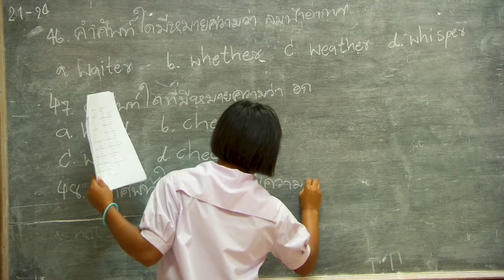มองโลกแบบวิกรม มองต้นแบบการศึกษา กับ ดร.สุรินทร์ พิศสุวรรณ ตอน 12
ตอน มองต้นแบบการศึกษา กับ ดร สุรินทร์ พิศสุวรรณ ตอน 12
ทางช่อง 33 HD ทุกวันจันทร์ - ศุกร์ เวลา 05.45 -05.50 น.